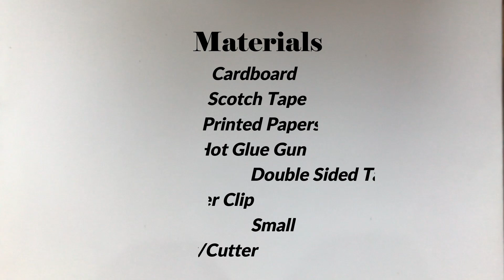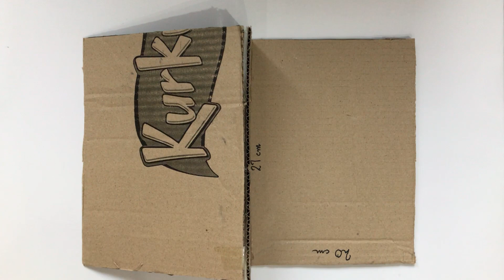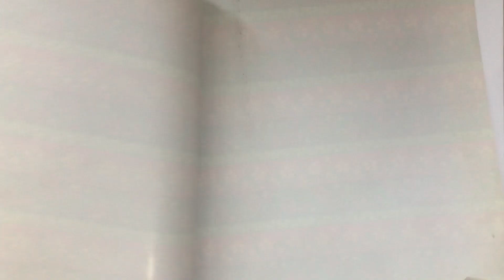Jewellery Box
How to make jewelry box using cardboard. DIY secret box. DIY Makeup Box.
You can use this box for many purpose,e.g Jewelry box, secret box ,makeup box etc.